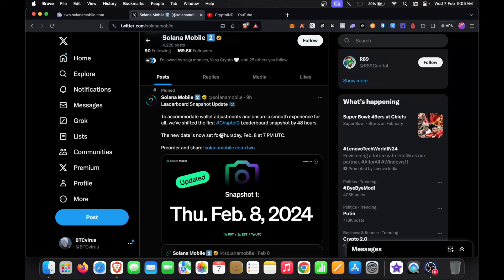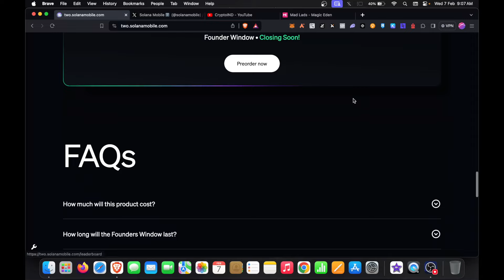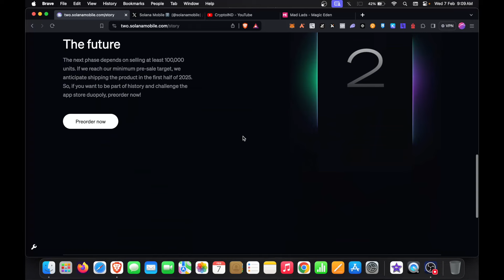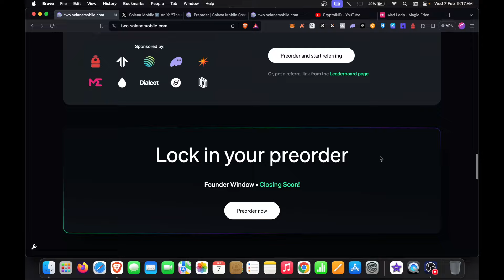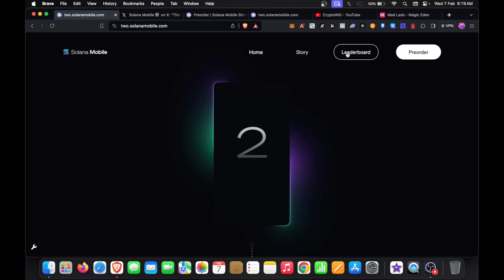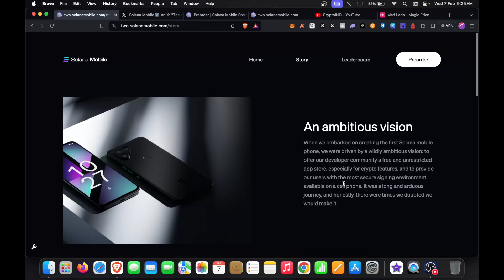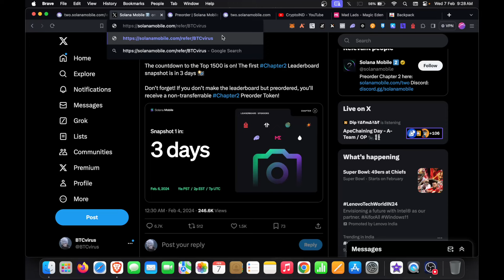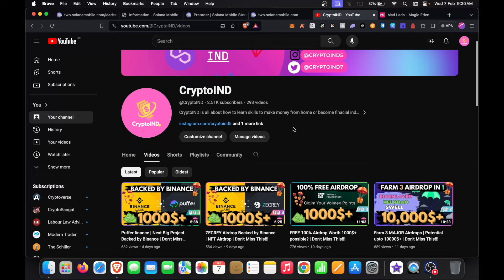Why I am ordered Solana Phone 2 | Only 24hr left for Snapshot!!!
Exchange Sign up links